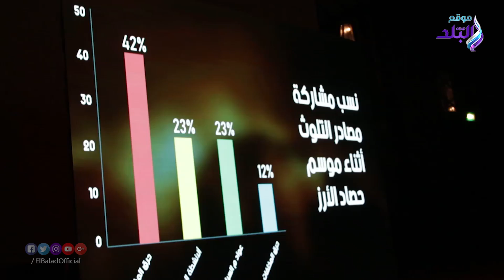صدي البلد | وزيرة البيئة: مواجهة السحابة السوداء مبكرا قضى عليها بشكل كبير